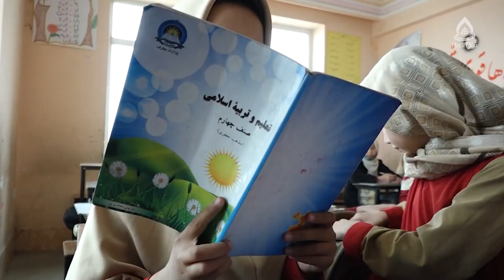روز جهانی دانش‌آموز (مصاحبه و مستند گزارشی)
مناسبت: ۱۷ نوامبر،‌ روز جهانی دانش‌آموز
راوی/گزارشگر: محمد جاوید

این مستند گزارشی می‌کوشد ضمن توصیف جایگاه و نقش تعلیم و تربیت در شکوفایی کشور، از زبان برخی مدیران آموزش و معلمان یکی از مکاتب خصوصی، مهم‌ترین مسائل تعلیم و تربیت افغانستان را بررسی کند و در پایان هم چند تا از دانش‌آموزان، تصور خود را درباره موضوع و آینده‌شان بیان می‌کنند.